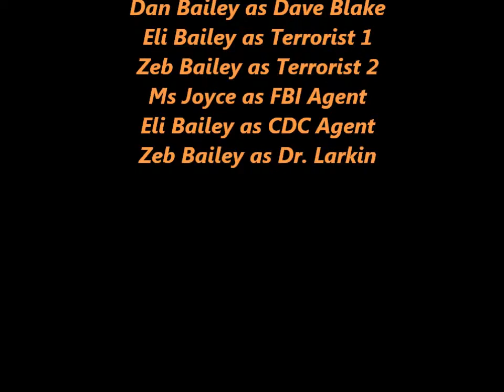Code Orange by Darius Bailey